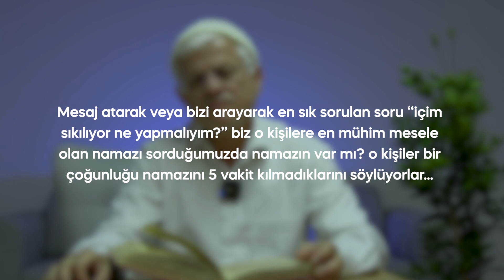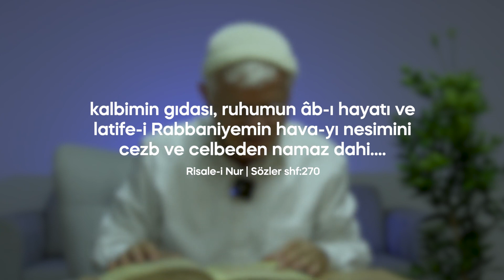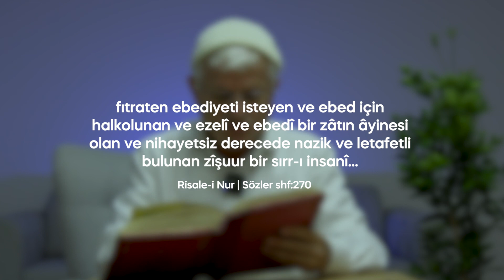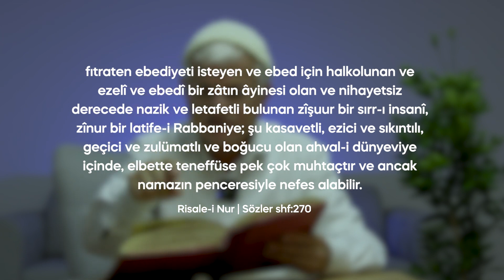Hasan Akar - Nefes Alamıyorum!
Mesaj atarak veya bizi arayarak en sık sorulan soru ‘‘içim sıkılıyor ne yapmalıyım?’’ biz o kişilere en mühim mesele olan namazı sorduğumuzda namazın var mı? o kişiler bir çoğunluğu namazını 5 vakit kılmadıklarını söylüyorlar...